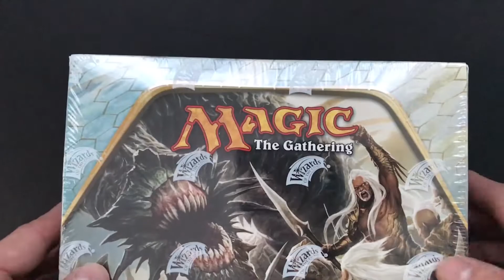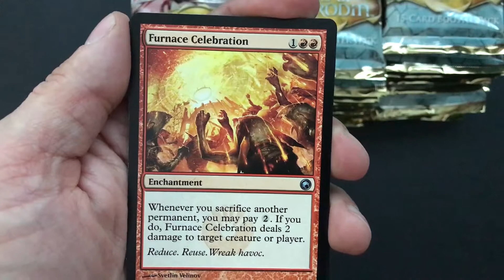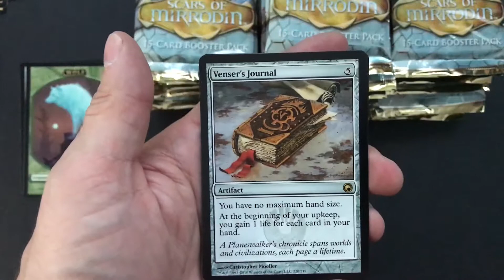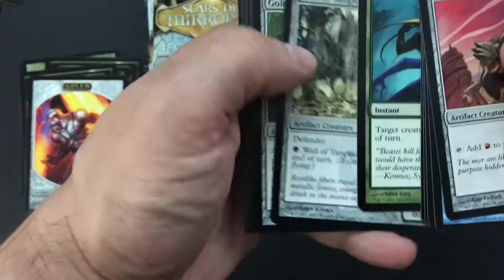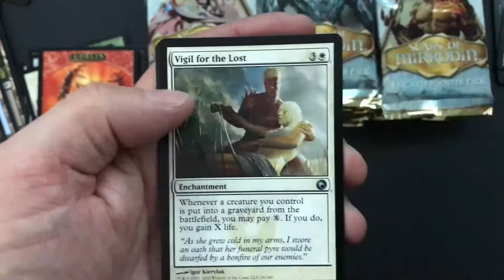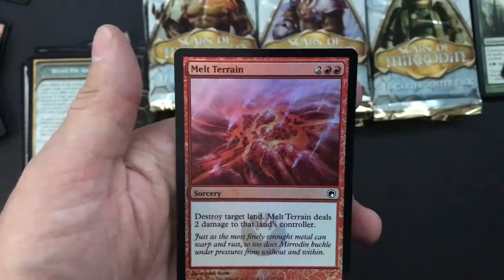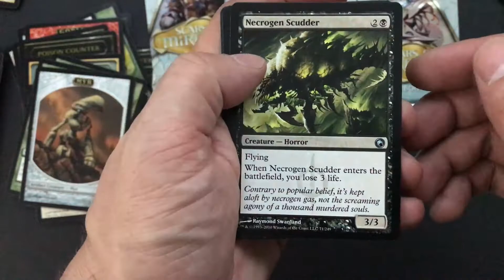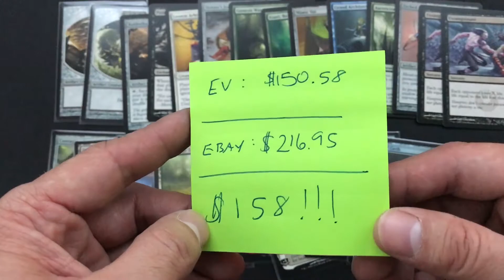Scars of Mirrodin - Can we hit Box EV?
Oooooooh Elspeth. where art thou?

Legendary Mana focuses on creating content that is new and fresh. We cover some of the latest news, give our opinions and do our best to review some of the best products out there.